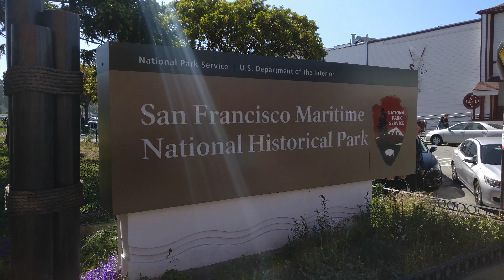San Francisco utcáin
Előkerült egy eltűnt videó még San Franciscoból. Újabb érdekességek a városról, a kínai negyedről és a kikerülhetetlen cable carról.